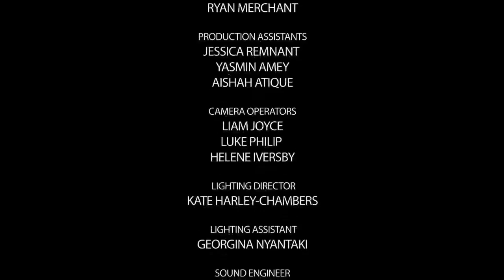Broadcasting Today: Jazz Pianist and Broadcaster Julian Joseph (Series 3)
Jazz pianist and broadcaster Julian Joseph visits Middlesex University for Episode 2 of Broadcasting Today's third series, interviewed by Professor Kurt Barling and BA Creative Writing and Journalism student Tyrell Williams.